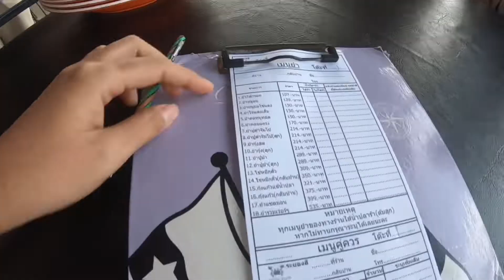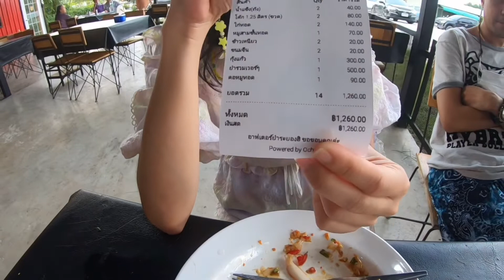After yum ระยอง